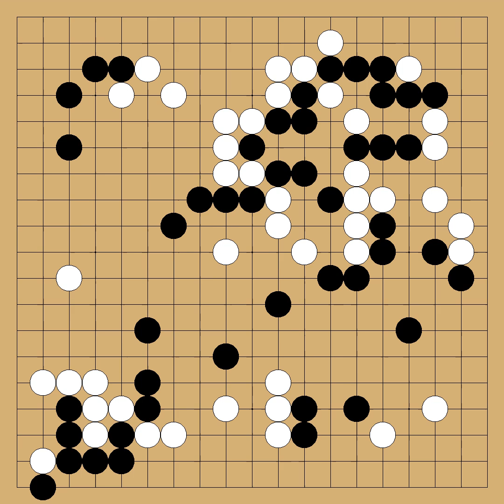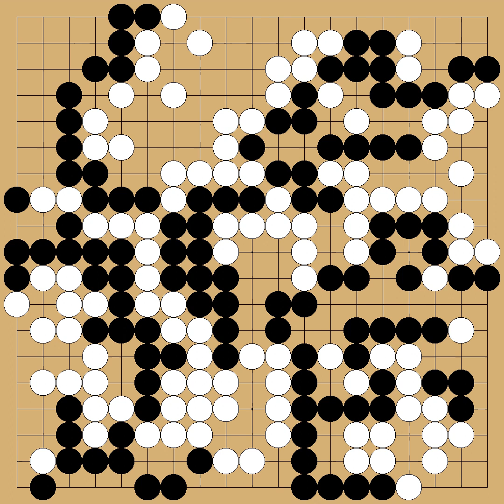Kato Masao(9p) vs Ishida Yoshio(9p) - 40th NHK Cup - round 5 - 1993 - komi: 5.5